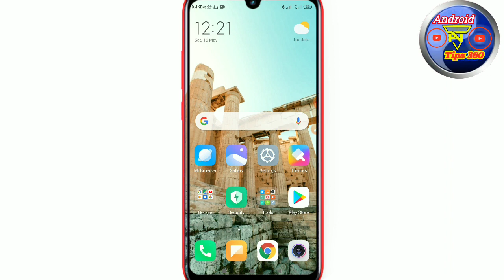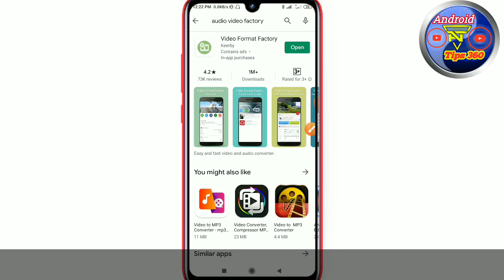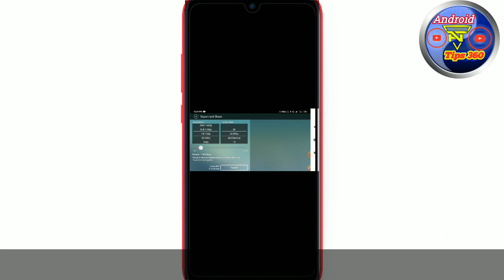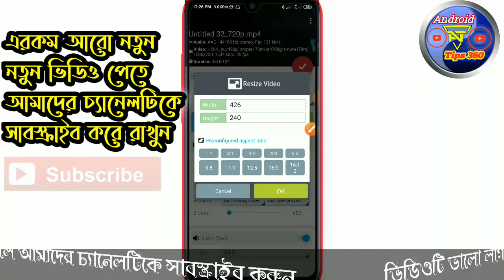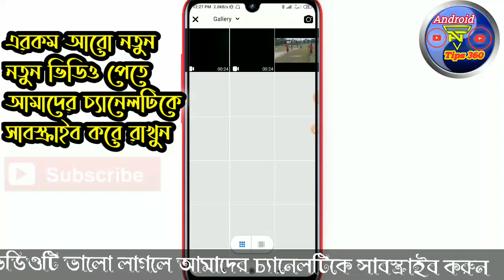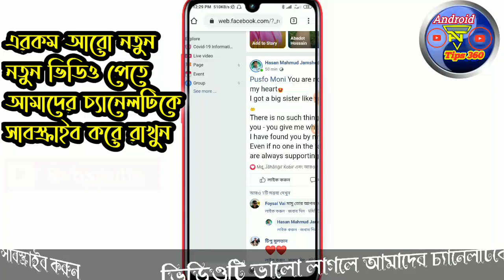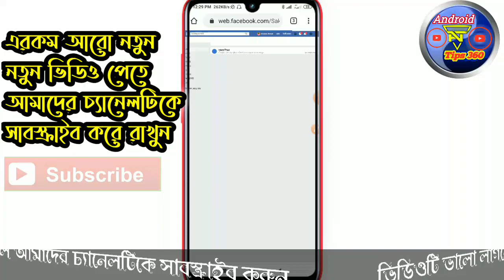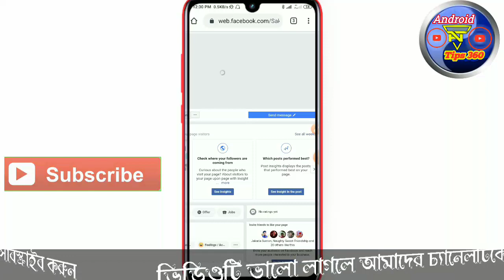ফেসবুক পেজের কভার ভিডিও এডিট এবং সেট/How To Edit And Setting Facebook Page Cover VideoBanglatutorial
facebook cover video 2020 facebook cover video best setting,how to make facebook video cover how to create facebook cover video how to setting facebook page cover video facebook page cover video size

বিশেষ সতর্কীকরণ: এই চ্যানেলের কোন ভিডিও অনুমতি ছাড়া অন্য কোন চ্যানেলে আপলোড করা কপিরাইট আইনের লঙ্ঘন।আমাদের কোন ভিডিও অন্য কোন চ্যানেল পাওয়া গেলে কপিরাইট আইনের বিধি অনুযায়ীট ব্যবস্থা নেওয়া হবে।